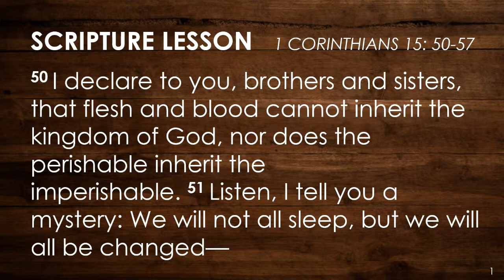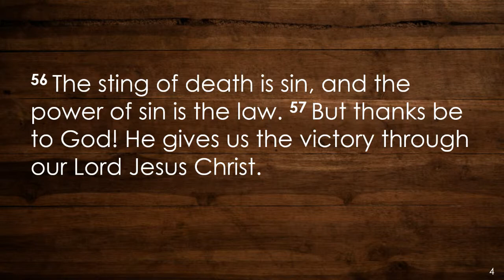BFUMC Morning Worship - April 21, 2019